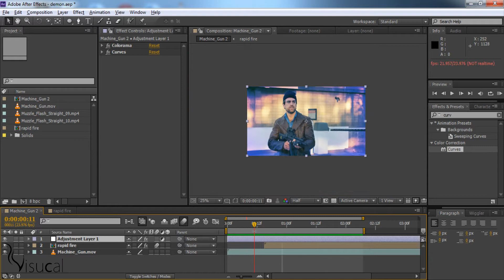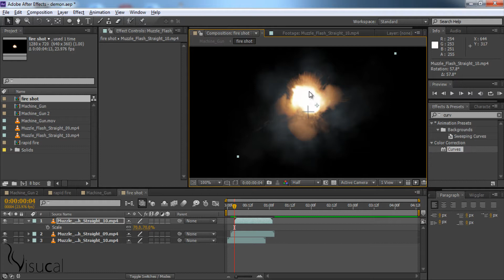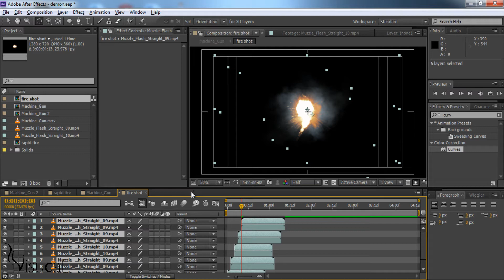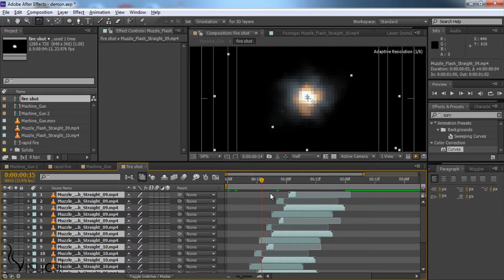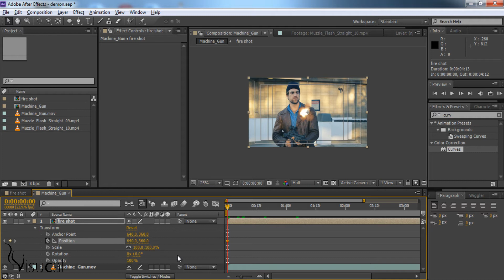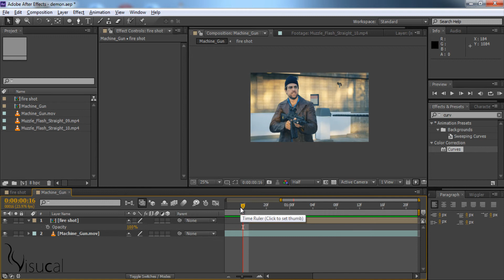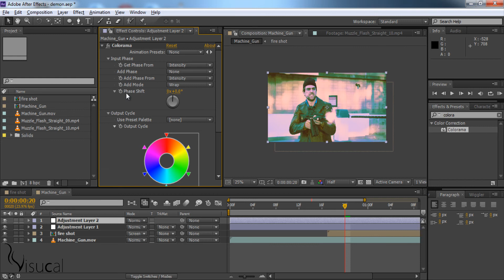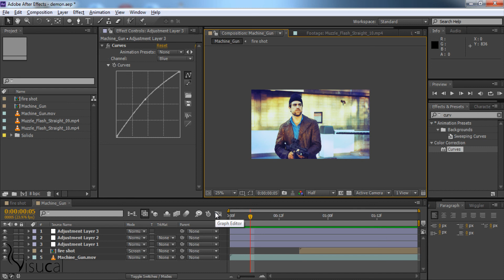افترافكت درس تعليم اطلاق النار HD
دروس تعليمية بدقة عالية لتعليم خدع الافترافكت باللغة العربية,
قريباً على visucal اول موقع احترافي في الشرق الاوسط.